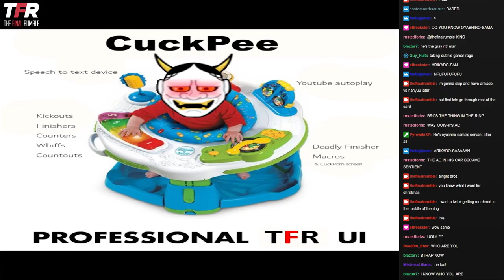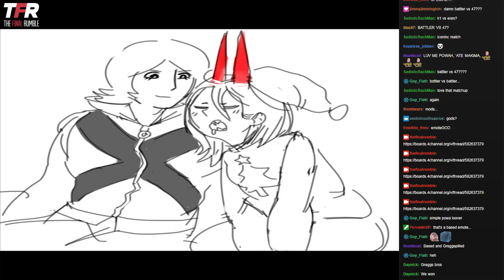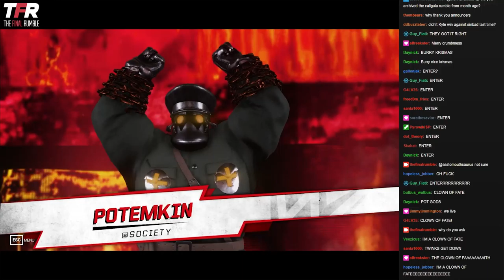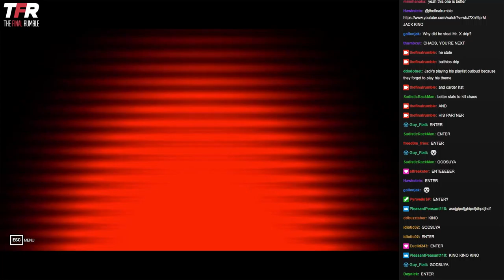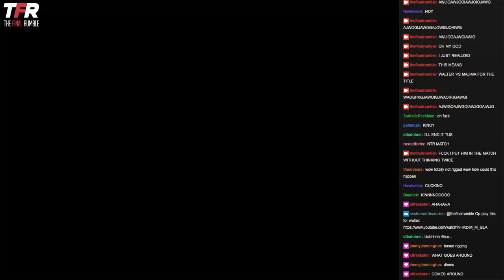TFR Christmas 2021